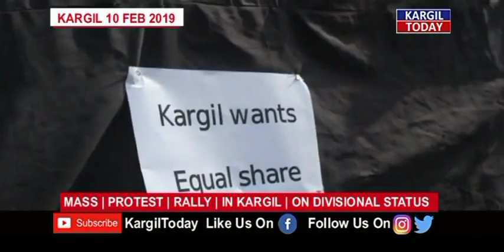KARGIL-UNITES | MASS-PROTEST | DIV-STATUS | KARGIL TODAY